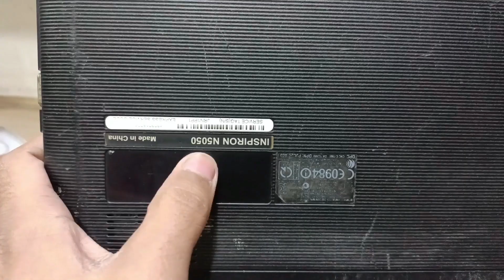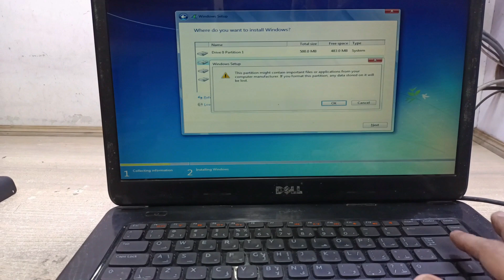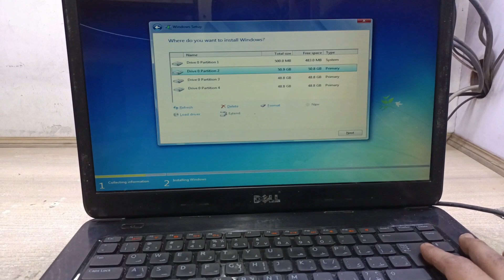Dell inspiron N5050 Disassembly Upgrade Hard Drive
My dell laptop n5050 hard drive problem open laptop and change hard drive

Hello friend's

Mostly help full videos for review's and repairing and information and informative and interesting